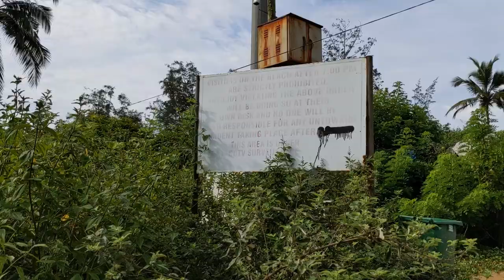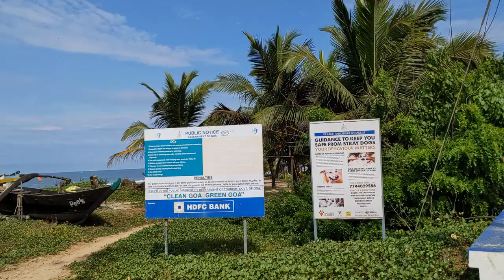CANASAULIM BEACH | CLOVA BEACH | SUNSET BEACH | UTORDA BEACH | GG - 13 | PONVANNAN VLOGS